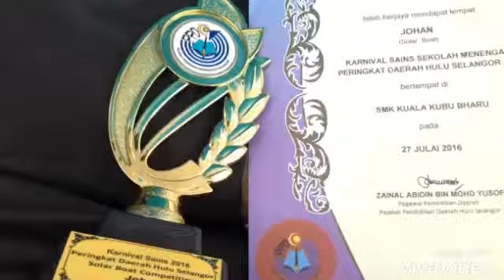SOLAR BOAT KaSTek 2016 [SMKBSB] 1st Place